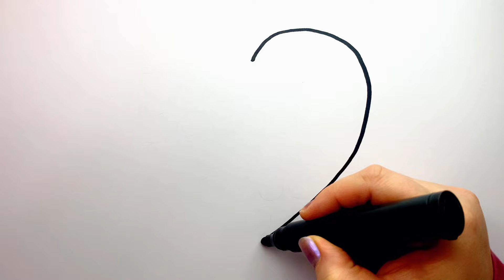Ich zeichne ein Pop it | Drawing a Pop it | Painting and Coloring for Kids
In this YouTube video, you will learn how to draw a Pop it step by step. Grab your pens and paper, and let's get started!